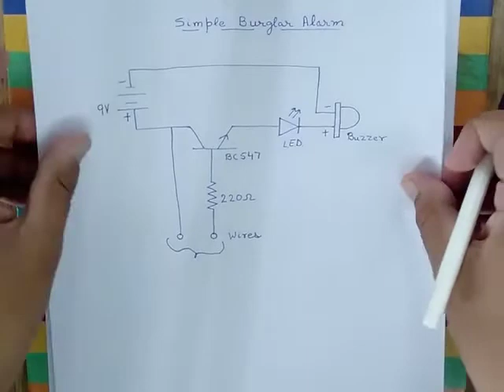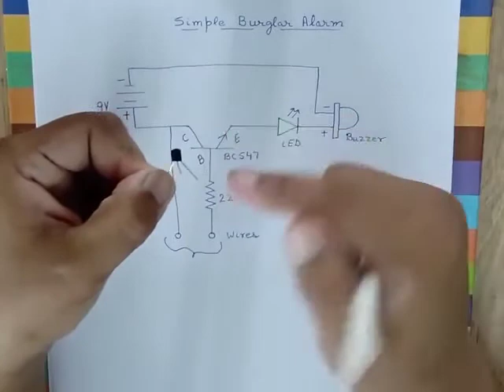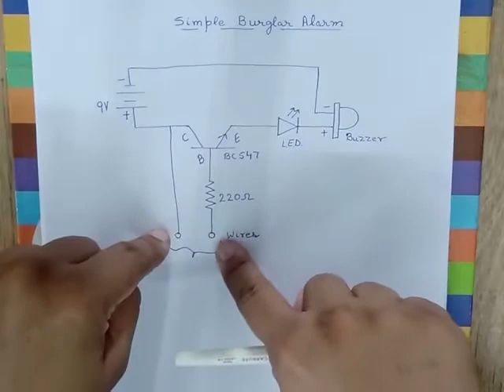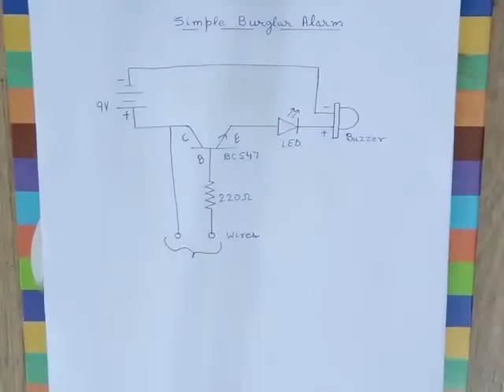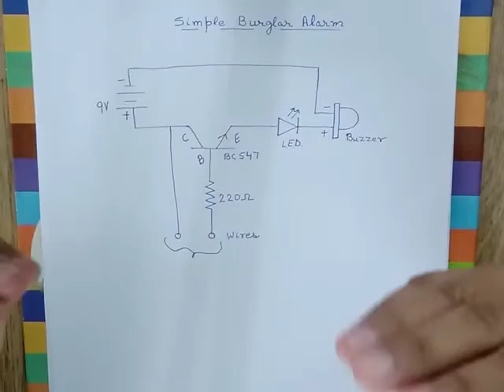Simple Burglar Alarm DIY With Circuit Diagram | Breadboard Project | Acme SMART Innovations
Simple Burglar Alarm DIY With Circuit Diagram And Complete Explanation

This video shows how you can create a simple burglar alarm using a breadboard. As soon as a person touch the two wires, the circuit gets close and the buzzer beeps.